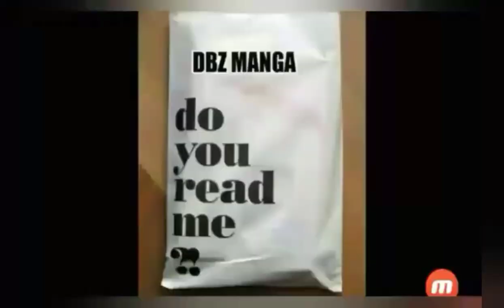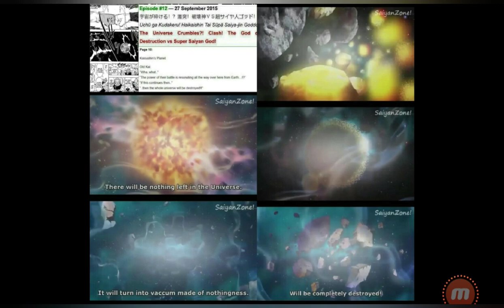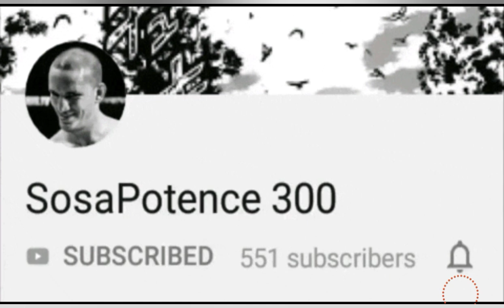Why Dragon Ball Super's "28 Planets" line is GREAT fan service, NOT bad writing!! 😱❤️🤯💯😎😁🥳😂🔥🍿👌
Make sure to check my other content out on this channel after SUBBING, along with other social media platforms listed here!

Seth the Programmer's "The Honest Truth" about Goku vs Superman Debunk referenced in video linked here..

Latest Death Battle debunk about Beerus vs Galaxia linked here..

Geekdom101 interview I did with him linked here..

Funny Vegeta manga chapter 60 clip referenced in video linked here..

Chuck's Buu work respectful debunk referenced in video linked here..

V-Jump's SSJ3 = Mystic Gohan breakdown referenced in video linked here..

Consider donating to my PayPal to support the bettering of this channel linked here, option for one time or monthly recurring donations (do the last one lol!)...

Parler here!